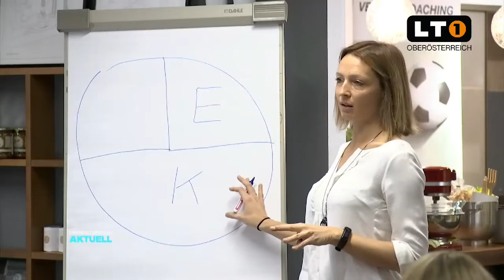Kochworkshop GOALGETTER EAT BETTER OÖFV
Kochen mit den Fußballvereinen macht einfach Spaß und das Angebot ist für die Vereine in OÖ kostenlos.